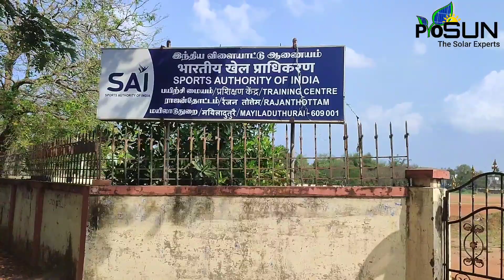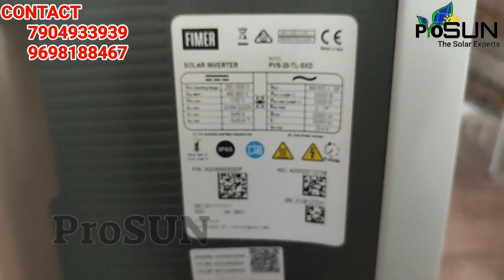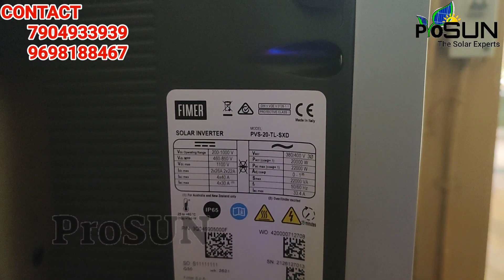30KW Solar ON Grid | Central Govt Project | SAI Mayiladuthurai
We are installing and servicing all energy saving equipment's in all over India.

1.Solar OFF/ON Grid System
2.Solar Water Pumping System
3.Solar Street Light
4.Solar Electric Fencing
5.Solar Dryer
6.Solar Home Emergency Kit
7.Solar Water Heater
8.Biogas Plant & Product
9.Biomass Stove
10.Small Wind Plant
11.CCTV and Security System
12.Solar PCU/Inverters Repair

Our Branches
1.Chennai
2.Coimbatore
3.Thanjavur
4.Thiruvarur